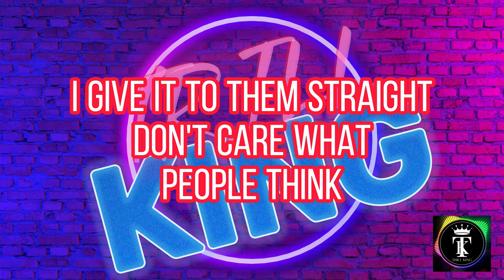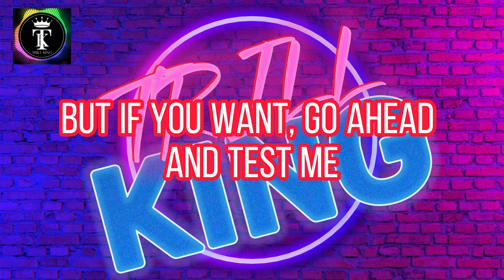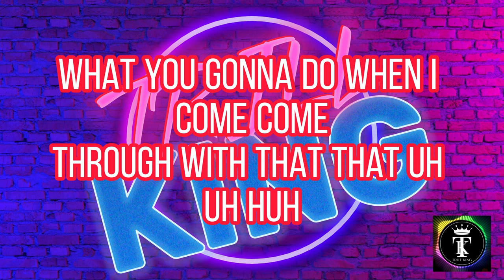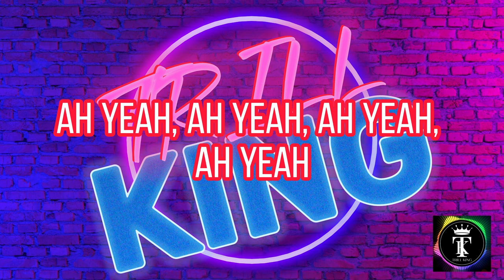BLACKPINK - DDU-DU DDU-DU with Lyrics